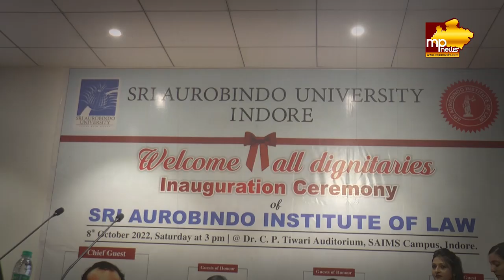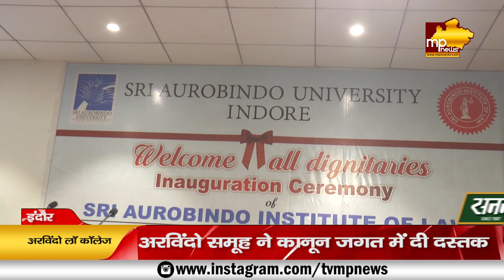अरबिंदो इंस्टीट्यूट ऑफ लॉ का हुआ उद्घाटन, जस्टिस जे.के. माहेश्वरी ने दिए मंत्र! MP NEWS INDORE